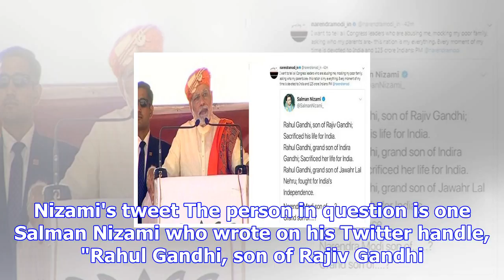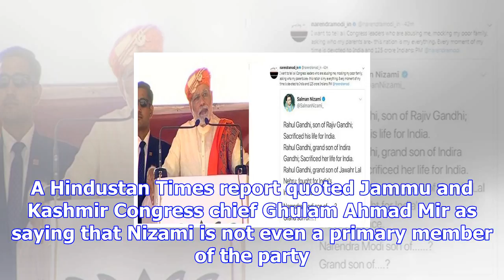Modi’s parentage: the controversy surrounding salman nizami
Prime Minister Narendra Modi during a rally in Lunavada, Gujarat, alleged that a Youth Congress lead...